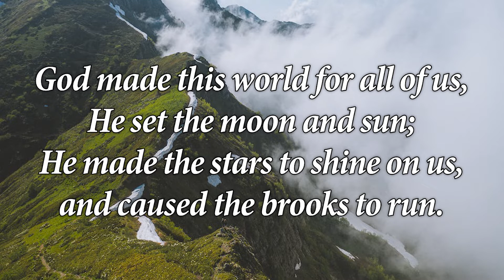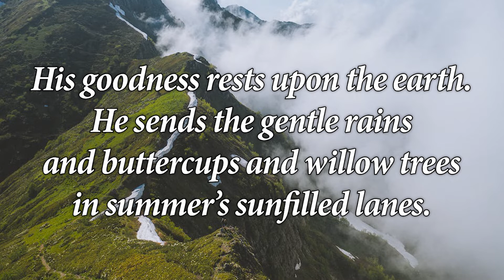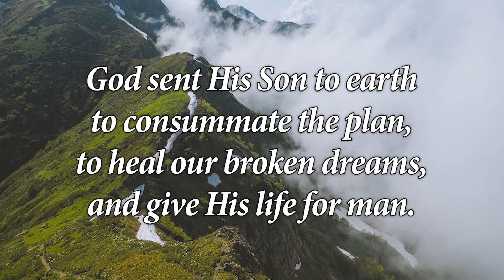All He Asks Of Us | Mabel J. Gabbott | Piano Accompaniment | Lyrics